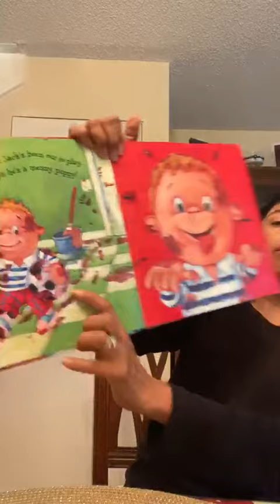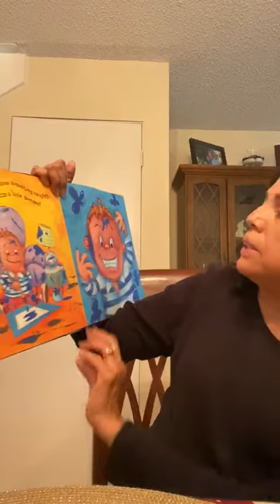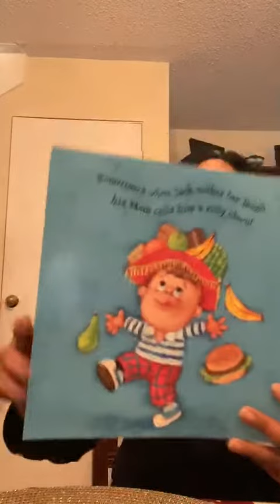Mommy’s Little Monkey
Mommy’s Little Monkey read by Ms. Deanna